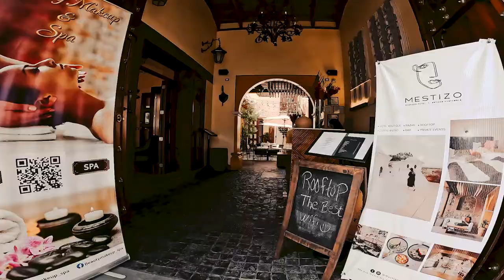Mestizo Antigua Boutique Hotel - Antigua Guatemala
Mestizo es un Hotel boutique ubicado en la ciudad colonial mas bella del mundo, Antigua Guatemala. Un lugar de encuentro para relajarse en la fabulosa Antigua Guatemala, que huele a futuro, a muchas culturas, en la que el tiempo no pasa y el mestizaje crece.

Video promocional hecho con drone FPV y GOPRO 11. Este tipo de videos son unicos para mostrar otra perspectiva a tus clientes.
Para cotizar tu video llamanos al 52032335

Produced by Toys4boys